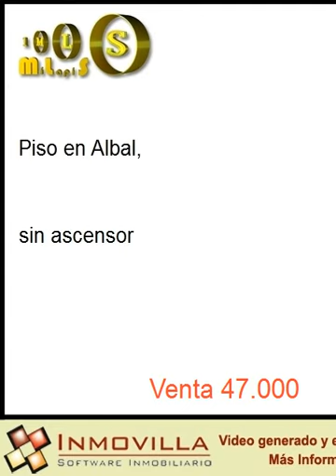Venta Piso en Albal 47000 eur en Albal, 47000 eur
OPORTUNIDAD. 100 % FINANCIACIÓN. Piso con muchas posibilidades. Luminoso. Mejor ver.. Piso en Albal , en una de las calles principales de la poblacion.. Piso muy luminosos y en buen estado de conservacion.. Facilidad en la financiación. Mejor ver